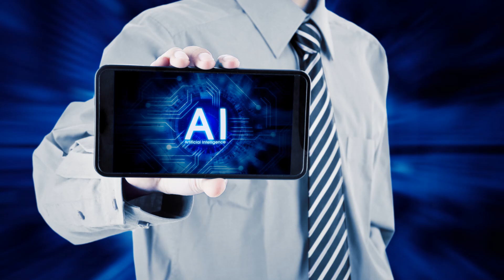7 Things AI Can NOW Do that Humans Can't 2024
In this captivating video, we explore the groundbreaking advancements in artificial intelligence and uncover 7 things AI can now do that humans simply can't in 2024. As we witness the AI revolution, it's crucial to understand how algorithm innovations and automation breakthroughs are reshaping industries. From advanced automation to cutting-edge data analysis, AI is pushing the boundaries of what is possible.

Join us as we delve into automated analytics and predictive technology, showcasing how these intelligent automation systems provide insights that enhance decision-making. Discover how modern automation techniques leverage computer vision and vision algorithms, offering visual analytics that can transform data into actionable insights.

With data-driven innovation at the forefront, you won't want to miss the fascinating examples of how AI is transforming our world. Whether you're a data science enthusiast or just curious about the future of technology, this video will provide you with a wealth of knowledge about the capabilities of AI in 2024.

7 Things AI Can NOW Do that Humans Can't 2024

Step into the future with our video "7 Things AI Can NOW Do that Humans Can't 2024" and prepare to be amazed by the mind-blowing abilities of artificial intelligence! From lightning-fast data processing to making decisions at superhuman speeds, AI is truly revolutionizing the way we live and work.